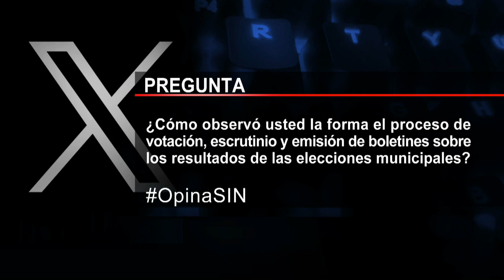EmisiónEstelarSIN: Abstencionismo, preocupación y sepelio